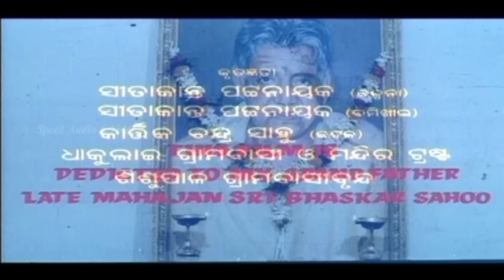Mani Nageswari | Full Odiya Film Online | Siddhanta Mahapatra